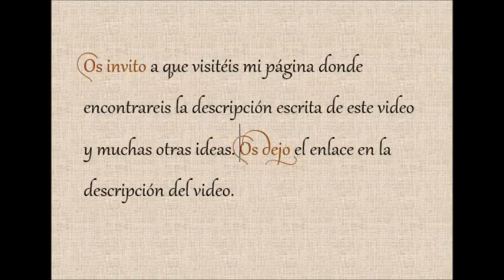BOLETUS DE GANCHILLO 2ª PARTE